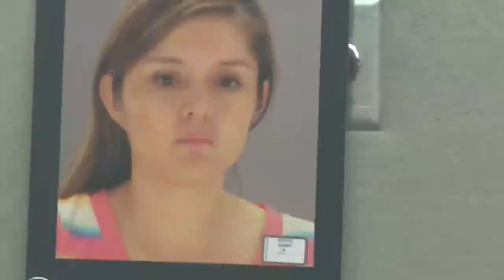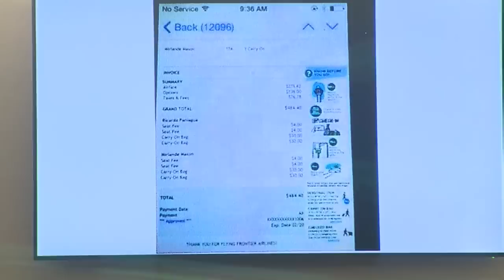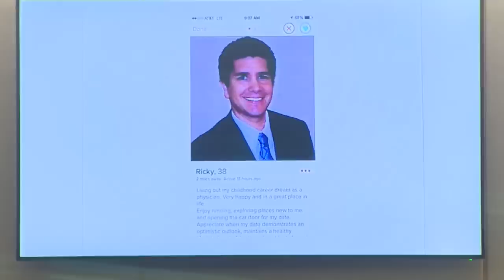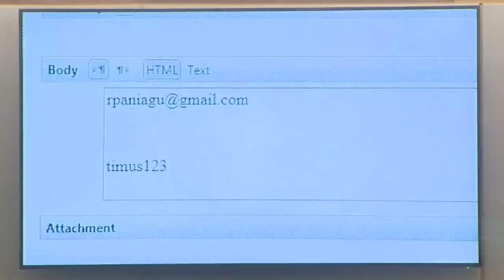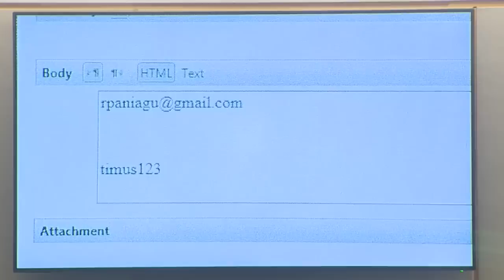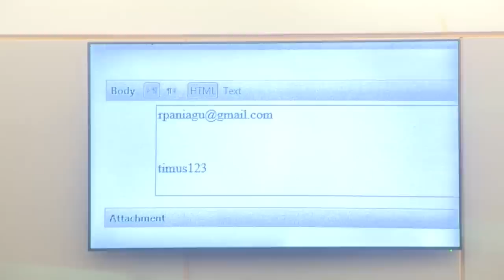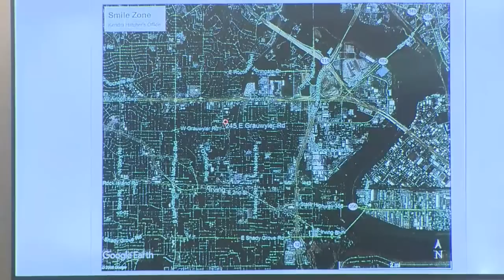Brenda Delgado Trial Day 1 Jennifer Escobar Rosie Singh Ricardo Paniagua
Texas woman Brenda Delgado stands trial in Dallas County for capital murder. Prosecutors said the defendant became obsessed with her ex-boyfriend Ricardo Paniagua, so she hired a man named Kristopher Love to kill Paniagua’s new girlfriend, dentist Kendra Hatcher.

As far as authorities are concerned, this is just round 2. Love was convicted and sentenced to death last year.

Paniagua, a dermatologist, testified at the trial. He said that he dated Delgado from Fall 2012 to Summer 2014, broke up, and started up again briefly from November 2014 to February 2015. According to him, they remained friendly and occasionally texted one another.

Meanwhile, he moved on with his life. He met Hatcher through an online dating website, according to his testimony. Things grew serious fast. Allegedly, it was too fast for his ex-girlfriend. Crystal Cortes testified that Delgado recruited her and Love to end Hatcher’s live. She told jurors that Delgado was possessive and clingy, angry that Paniagua was dating Hatcher, and wanted him back.

Prosecutors said that Delago started stalking her ex online and in person, pretending to incidentally be at the same places he was at.

Love carried out the murder on Sept. 2, 2015, killing Hatcher after she pulled into the parking lot of her apartment complex. Cortes admitted to being the getaway driver. She is serving a 35-year sentence.

Delgado allegedly fled to Mexico, but was arrested there. Under the conditions of her extradition, she will only face a life sentence, not the death penalty.